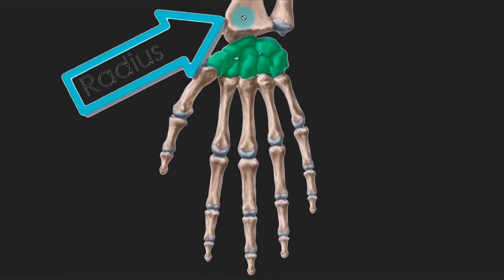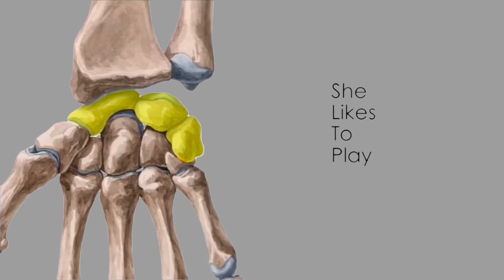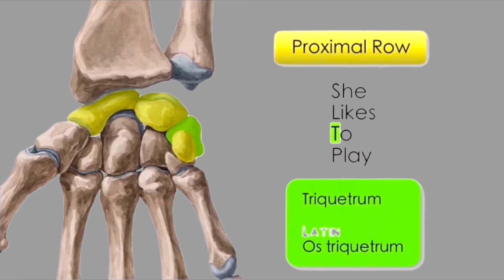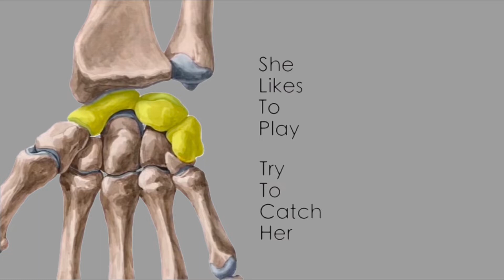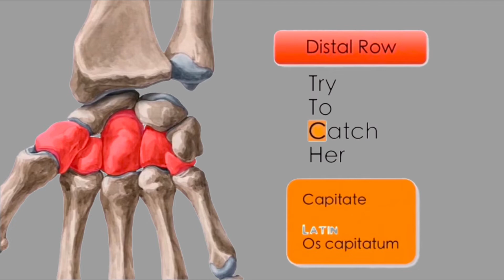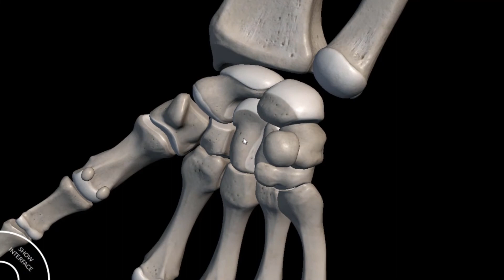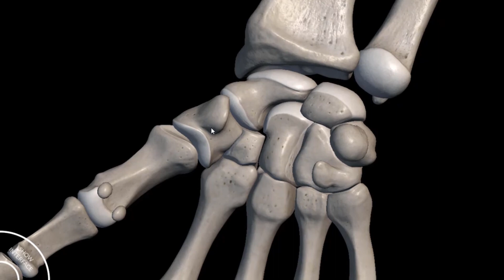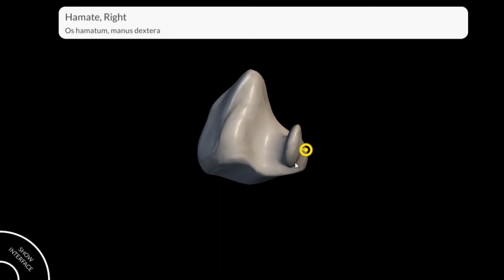[Arabic] Chapter 3 - Lesson 4 - Carpal Bone - عظام المعصم الثمانية - طريقة لحفظ أسماء عظام المعصم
في هذا الدرس سنشرح عظام المعصم واسمائها ، بطريقة ستجعلك تحفظ اسماء هذه العظام